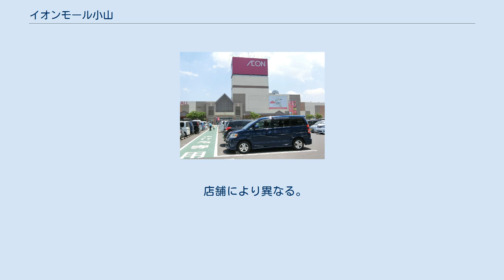イオンモール小山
イオンモール小山（イオンモールおやま）は、栃木県小山市に所在するショッピングセンター。
 1997年（平成9年）4月26日に開業したジャスコ小山店を核店舗として専門店64店を入居させた「ジャスコ小山ショッピングセンター」として開業したのが始まりである。
 2008年（平成20年）10月28日にはを増床して改装すると共に「イオン小山ショッピングセンター」として新装開業した。
 核店舗の「ジャスコ小山店」は2011年（平成23年）3月1日にイオングループの総合スーパーをイオンに店名統一することに伴って「イオン小山店」に改称した。
 また、同年から進められたイオンの大型ショッピングセンターの名称の「イオンモール」への統一に伴い、同年11月21日よりショッピングセンターの名称も「イオンモール小山」に変更された。
 また、2013年（平成25年）11月からイオンリテールの運営していた大型ショッピングセンターをイオンモールの運営に委託することになったことに伴って同社の管理運営に移行している。
 核店舗はイオン小山店である。
 店舗により異なる。